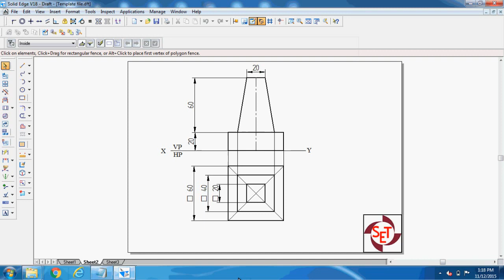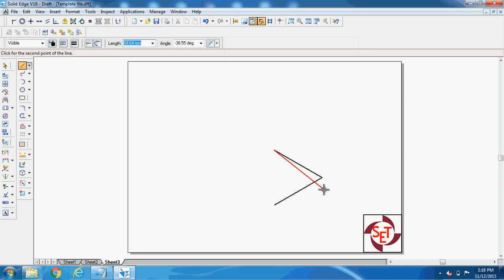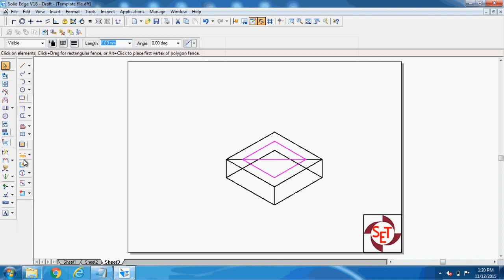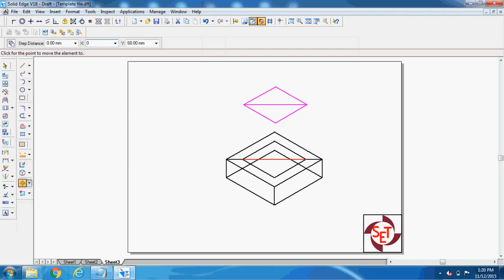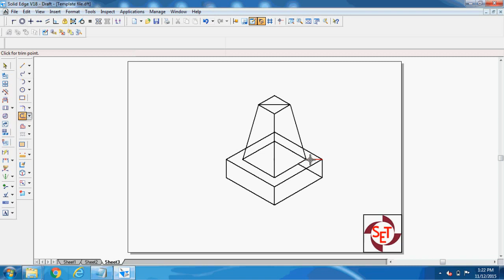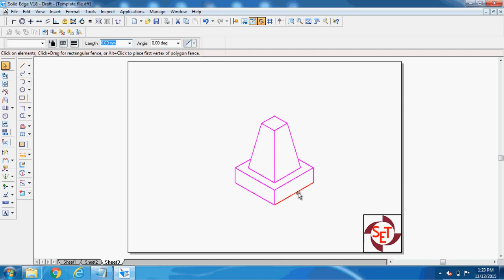Isometric projection of combination of solids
Step by step description of isometric projection using Solid Edge of a combination of solids.